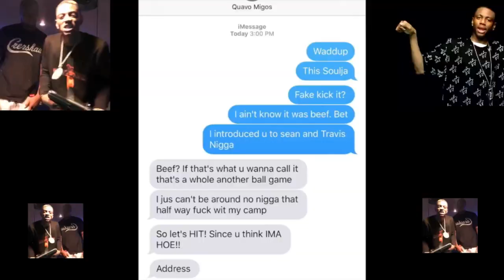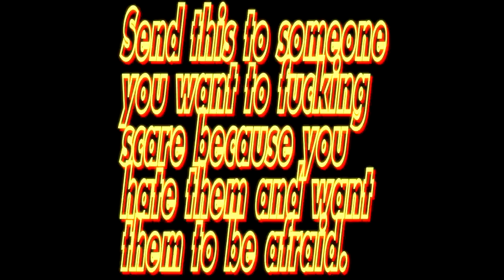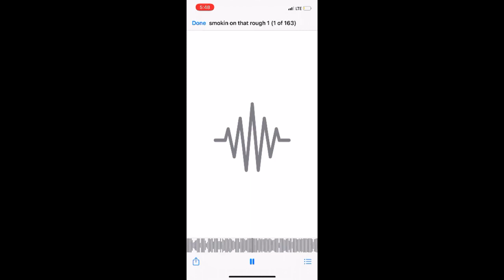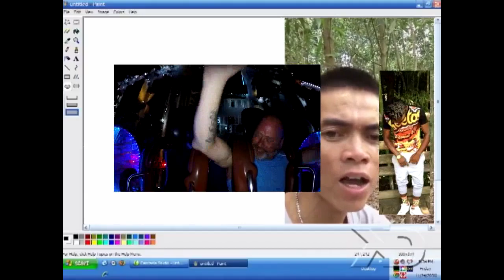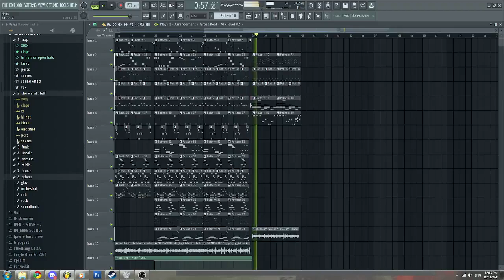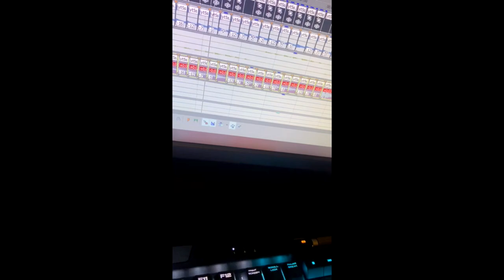YTPMV 2K21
Omni stopped making compilations so I decided to step in, this was an interesting year of ytpmvs, we witneesed a good change in the system with more CHAOS and dying fads, new faces like Robomi, oldies coming back like nesfanboi, I feel ytpmv will be brighter next year and I can't wait to see what becomes of 2K22.

Shoutouts to goomba, pelz, Marlin, shaliek, Robomi, mycelium and Kate for spearheading this year. Ya'll the real g's.

NOTE: much of pelz and Kate's stuff isn't on youtube but more on twitter, and some vids are for years ago but thats ok bc its my list and i do what the f**k i Want! t(-.-t)